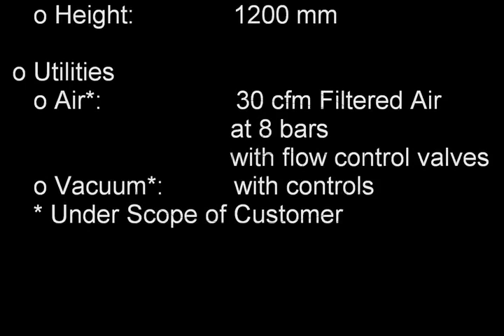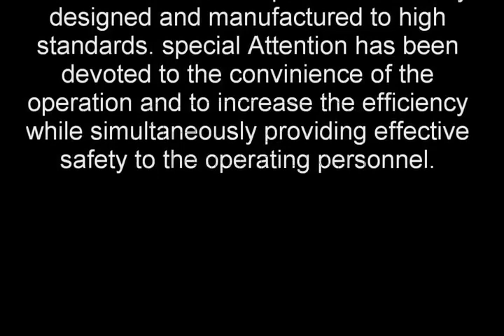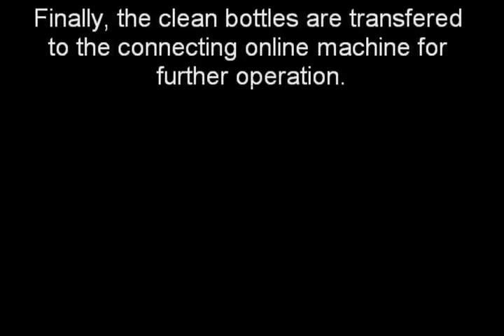"Fabrica" Air and Vacuum Cleaning Machine, Model FAVC-400